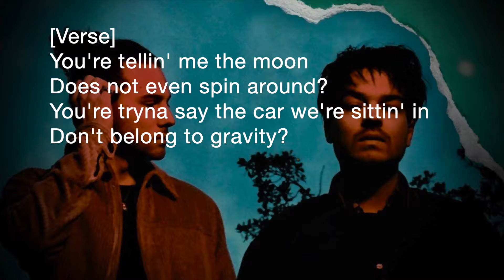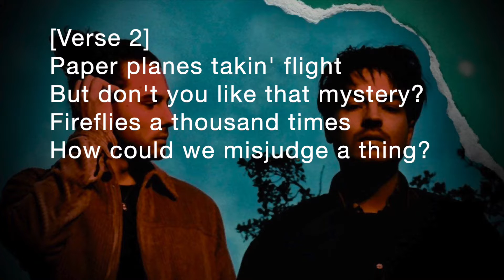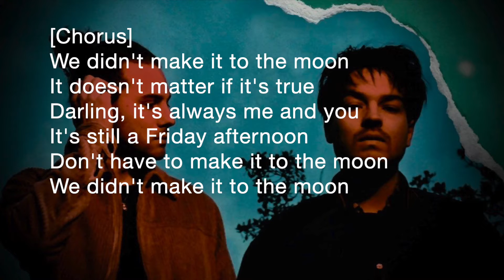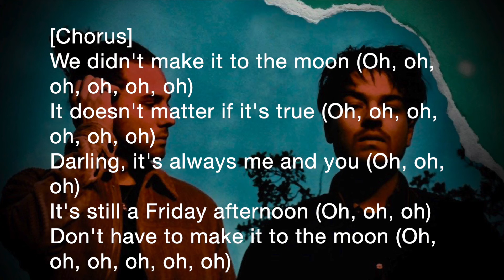Milky Chance - We Didn’t Make It to the Moon (Lyrics)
Hey guys, it’s me E.T. I’m back again…
I had the opportunity to make a lyric video of one of the songs from Milky Chance and really enjoyed it!!!

This video is made purely for entertainment and not for any commercial purpose.

Official song by Milky Chance performing „We Didn’t Make It to the Moon”

I’m just one of Germany’s 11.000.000 students living one of his passions by creating and sharing content on Youtube. My intention is not to create a certain amount of views…even though if I think about it, many views aren’t that bad :) My intention is to share what I love with you guys and let you be part of something bigger than all of us… the passion for life. If you want to be part of this awesome family, feel free to join the ExtraTerrestrial-team…

I upload videos in English, German and maybe Spanish in the future. I do Lifehacks, Hacks & Cheats, Quadcopter, Unboxings, Reviews and more other world stuff…

If you still haven’t noticed it, E.T. means Extraterrestrial. The name E.T. became very popular and famous through Steven Spielberg’s identically named movie. It is a real classic and a must watch!!!

Still reading this? Comment: „Phone home“!!!